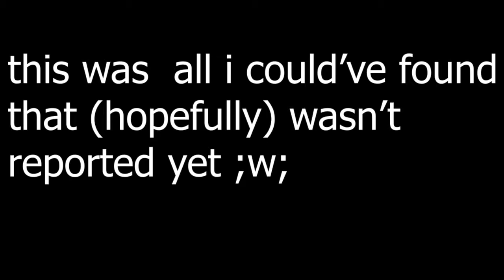Mario Forever and it's wonderfully broken engine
:Ö